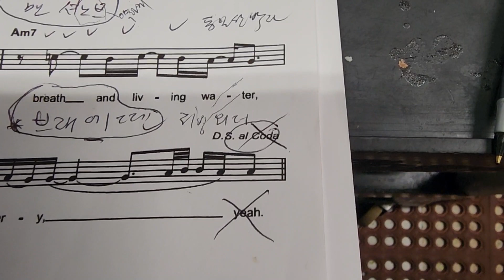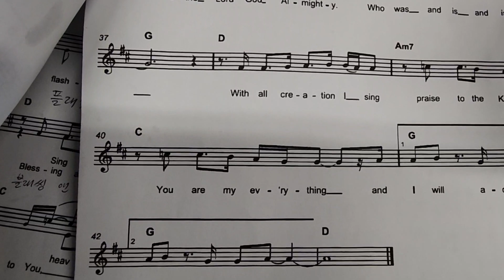[영어 가스펠송 배우기] Revelation song tutorial 6 of 6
LEARN TO SING GOSPEL SONG